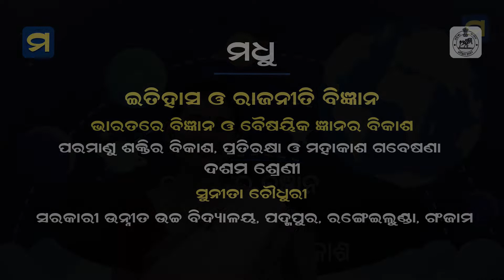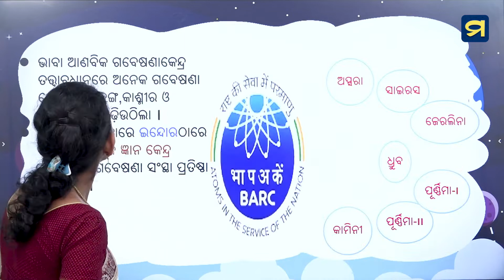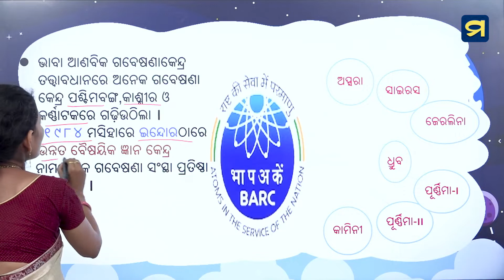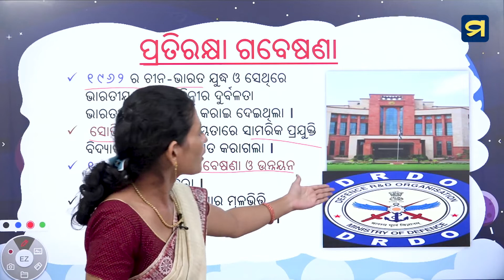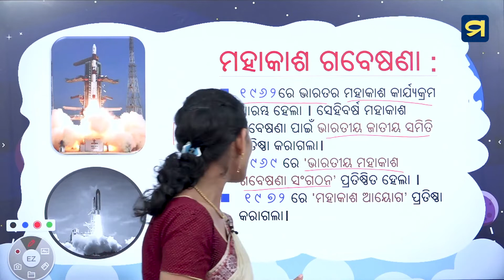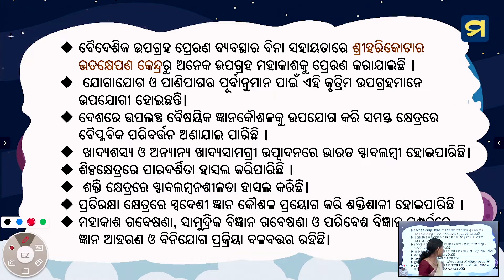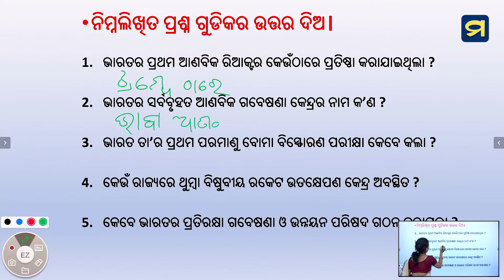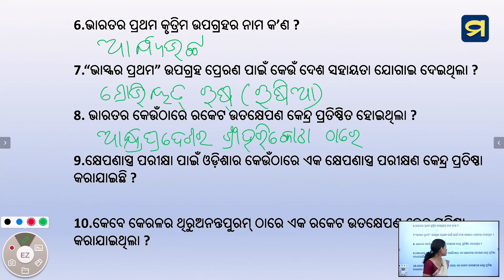ଦଶମ ଶ୍ରେଣୀ - ଇତିହାସ ଓ ରାଜନୀତି ବିଜ୍ଞାନ - ପଞ୍ଚଦଶ ପାଠ - ୦୨ - Chapter 15 - 02 | MadhuApp | HSC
ଦଶମ ଶ୍ରେଣୀ - ଇତିହାସ ଓ ରାଜନୀତି ବିଜ୍ଞାନ - ପଞ୍ଚଦଶ  ପାଠ - ୦୨
ଭାରତରେ ବିଜ୍ଞାନ ଓ ବୈଷୟିକ ଜ୍ଞାନର ବିକାଶ  - ପରମାଣୁ ଶକ୍ତିର ବିକାଶ, ପ୍ରତିରକ୍ଷା ଓ ମହାକାଶ ଗବେଷଣା